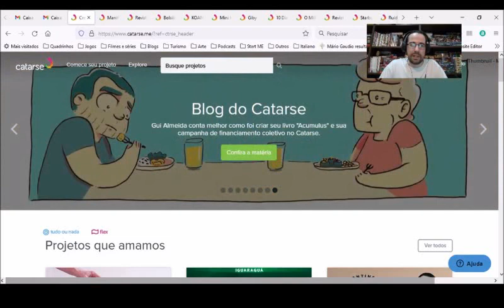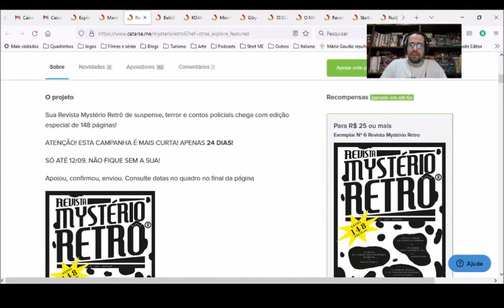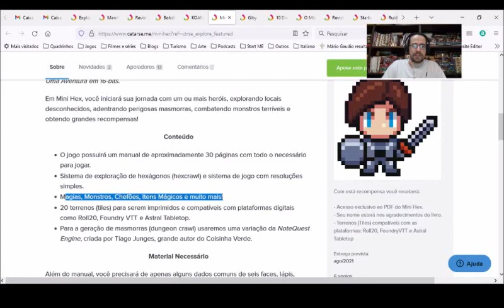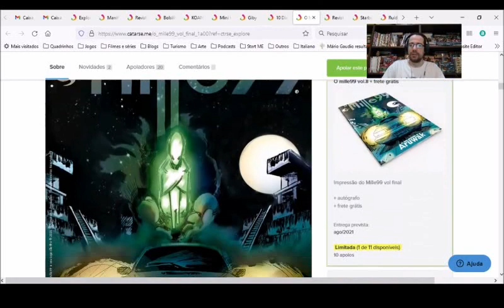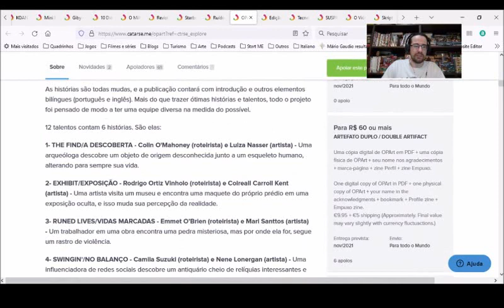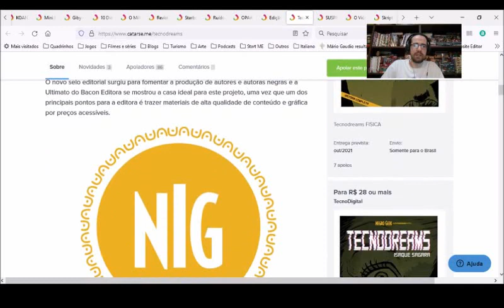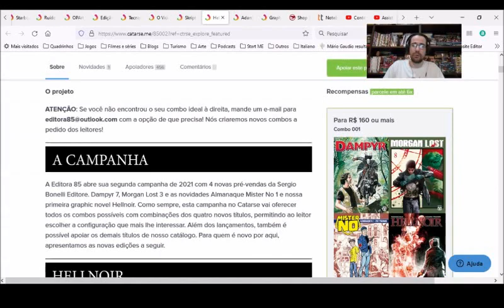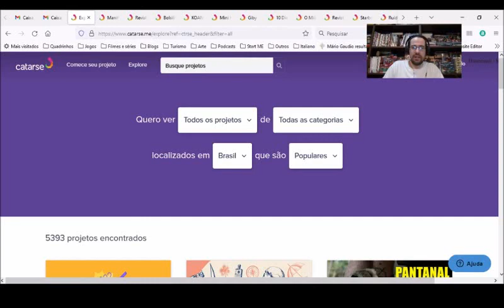Chapéu do Presto apresenta no Catarse os melhores financiamentos que encerram em Setembro de 2021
LITERATURA

Bolsilivro - Heróis da Pradaria 1 por Ranger do Texas Editora

JOGOS

QUADRINHOS

10 Dias Perdidos 7 por SAM RUBEN ATI HART

O Mille99 vol. final por jP da Silva

Revista Mina de HQ - Número 2 por Mina de HQ

Edição de Artista # 1 - Aventuras do Anjo por Figura Editora

Hellnoir / Mister No / Morgan Lost / Dampyr por Editora 85

Adam Wild 3 e 4 de Gianfranco Manfredi - por Editora Saicã

Campinas - SP
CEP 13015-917